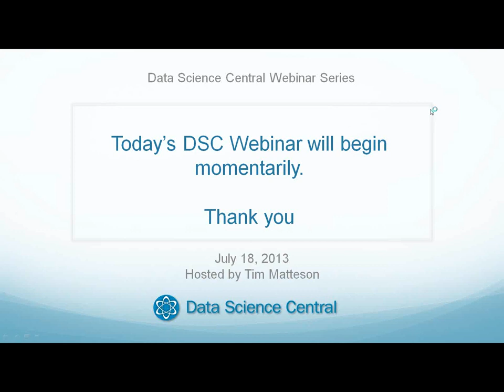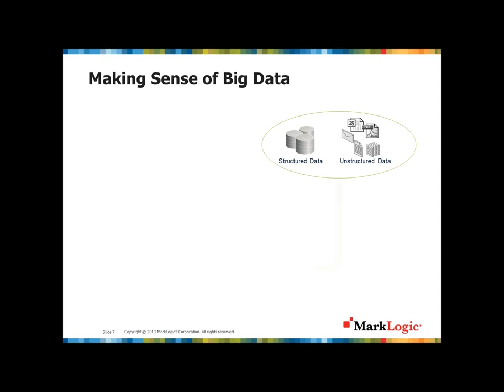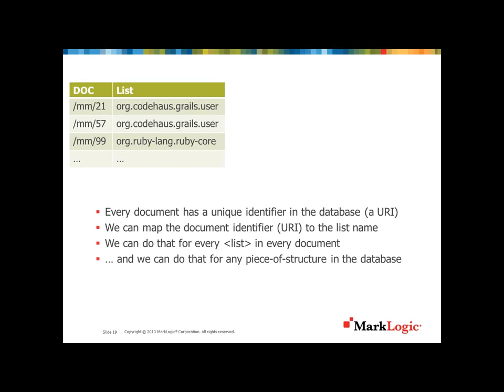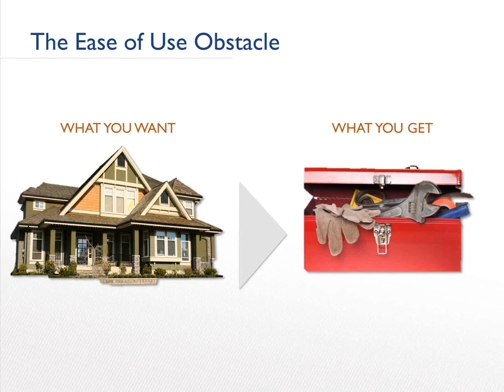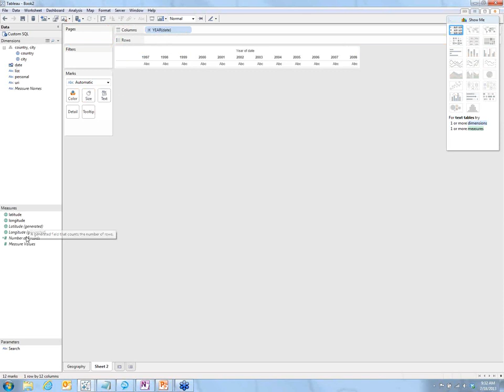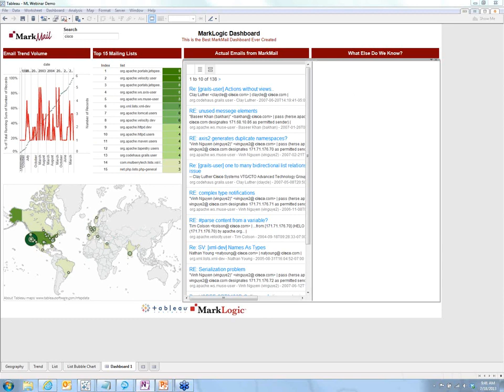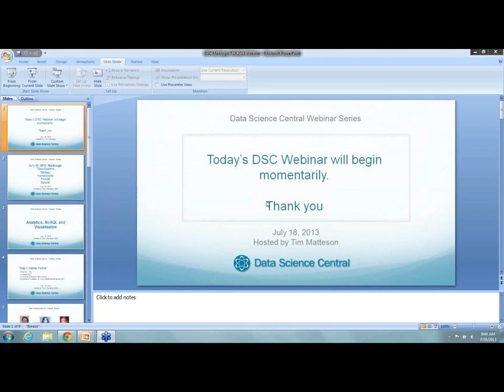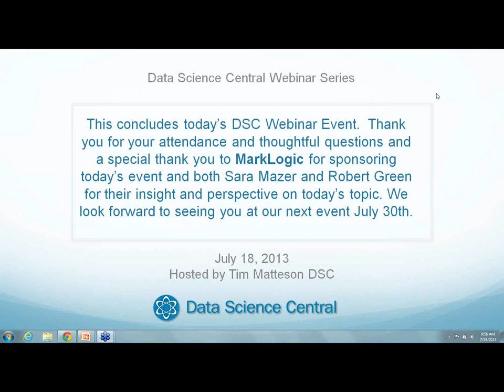DSC Webinar Series Analytics, NoSQL and Visualization